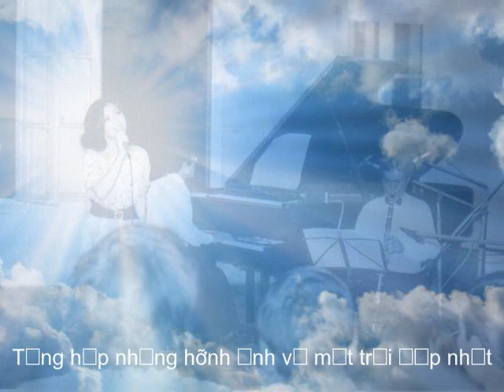ĐẶNG HỮU PHÚC / ÁI VÂN Romance - Song No15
ĐẶNG HỮU PHÚC Romance - Song No15
TIẾNG MÙA XUÂN/ Voices of the spring
Lời / Lyrics: PHAN ĐAN
Ca sỹ / Singer: ÁI VÂN
Thu thanh/ Record 1986